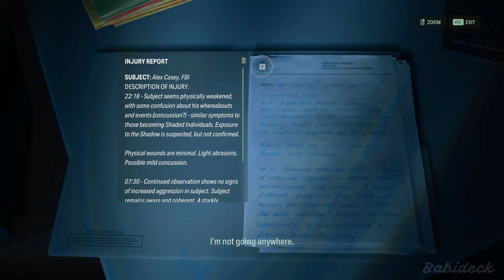Alan Wake 2: The Insane Gameplay Moments You Didn't See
Watch as we dive into the thrilling gameplay of Alan Wake 2 in this highlight reel from Part10 of the game. Don't miss out on the action!

Welcome to our detailed gameplay summary of "Alan Wake 2," Part 10. In this video, we provide an overview of the key events and gameplay mechanics without diving into every detail, ensuring you grasp the full story without any significant missions. Enjoy the highlights and major plot points as we explore the eerie world of Alan Wake 2!

Escape The Dark Road Before It's Too Late!
Can You Survive This TERRIFYING Nightmare ?
Exploring The DARKEST Corners of an Abandoned Spaceship!
JUMP SCARES and ALIEN Encounters in New Space Game!
Will You Make It Out ALIVE? Space Horror Gameplay!
The SHOCKING Truth About Alan Wake 2 Gameplay Revealed